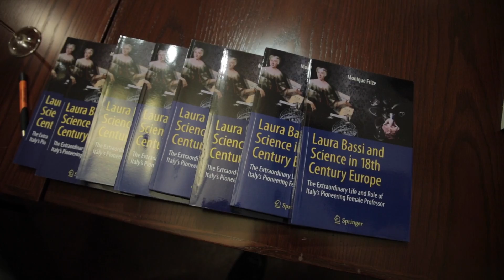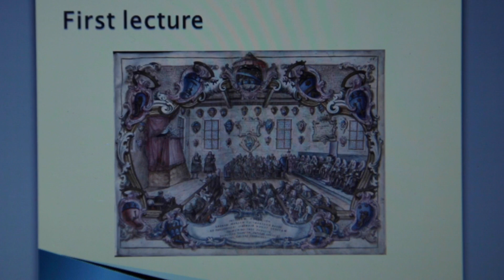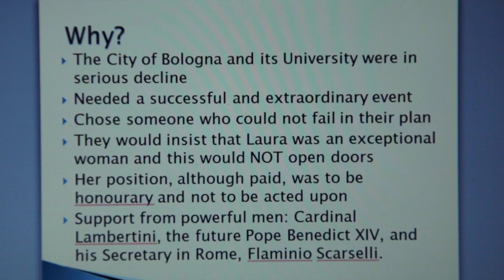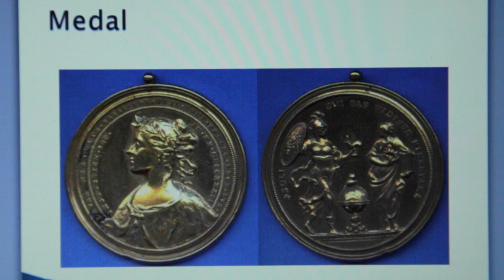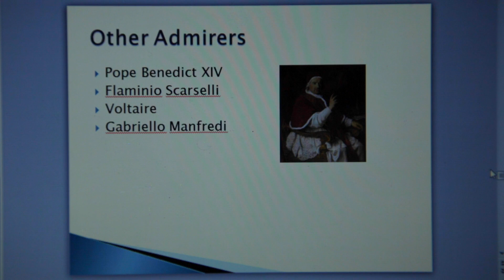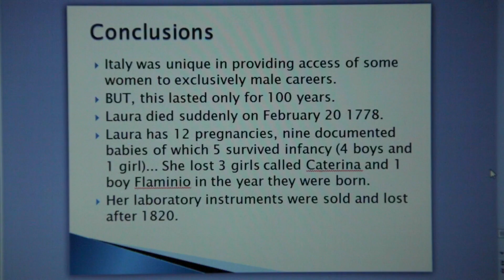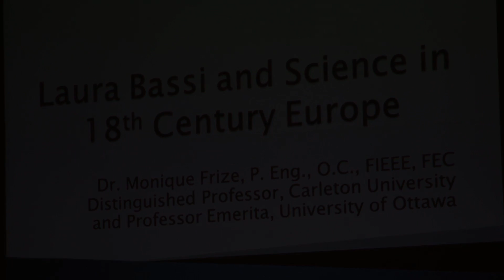Laura Bassi and Science in the 18th Century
A public lecture and book signing held at UfT in 2014, with Monique Frize, P. Eng., O.C., FIEEE, FEC, Distinguished Professor Carleton University, Professor Emerita, University of Ottawa.